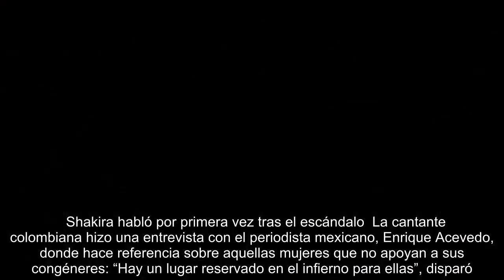Cuál es la condición que Shakira le puso a Gerard Piqué para visitar a sus hijos en Miami: "Tendrá q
Cuál es la condición que Shakira le puso a Gerard Piqué para visitar a sus hijos en Miami: "Tendrá que ir diez días al mes".